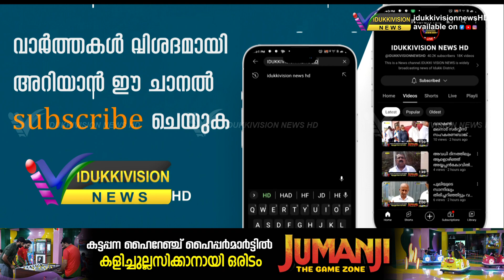വനം വകുപ്പിന്റെ വിലക്ക് ;സത്രം എയര്‍ സ്ട്രിപ്പ് റോഡ് നിര്‍മ്മാണം തടസ്സപ്പെട്ടു